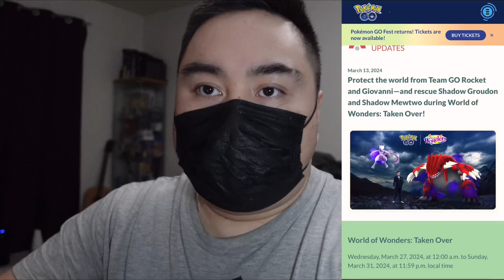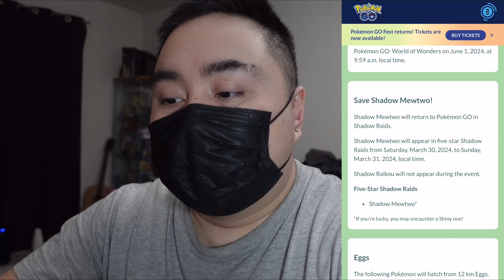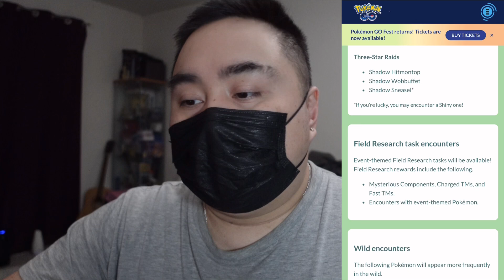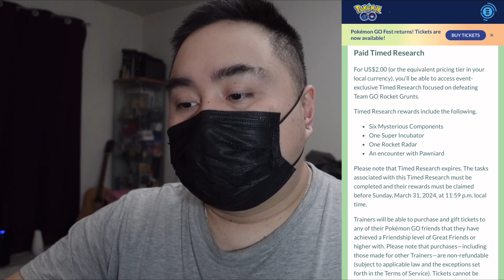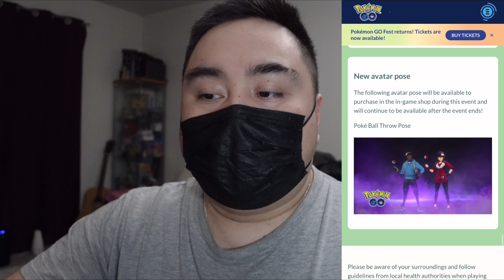This is gonna be insane! Episode 59